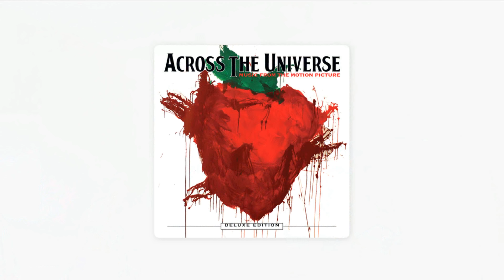Oh! Darling (The Beatles/Dana Fuchs & Martin Luther McCoy) Across The Universe cover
"Oh! Darling" is a song by the English rock band the Beatles, composed by Paul McCartney, and appearing on the 1969 album Abbey Road. McCartney later said of recording the track, "When we were recording 'Oh! Darling' I came into the studios early every day for a week to sing it by myself because at first my voice was too clear. I wanted it to sound as though I'd been performing it on stage all week."  He would only try the song once each day; if it was not right he would wait until the next day. According to sound engineer Alan Parsons, McCartney once lamented that "five years ago I could have done this in a flash".  In a 1980 interview with Playboy magazine, John Lennon said, "'Oh! Darling' was a great one of Paul's that he didn't sing too well. I always thought I could have done it better – it was more my style than his. He wrote it, so what the hell, he's going to sing it."

This cover is the version as it appeared on the 2007 film Across The Universe and its soundtrack sung by Dana Fuchs (playing the character Sadie) and Martin Luther McCoy (playing the character Jo-Jo).  The film is a British-American jukebox musical romantic drama directed by Julie Taymor, centered on songs by the English rock band The Beatles. It incorporates 34 compositions originally written by members of The Beatles. The film stars Jim Sturgess, Evan Rachel Wood, Joe Anderson and T.V. Carpio, and introduces Dana Fuchs and Martin Luther McCoy as actors. Cameo appearances are made by Bono, Eddie Izzard, Joe Cocker, and Salma Hayek, among others.

karaoke cover live lyrics guitar lesson tutorial Happiness Is A Warm Gun Yer Blues Helter Skelter Martha My Dear